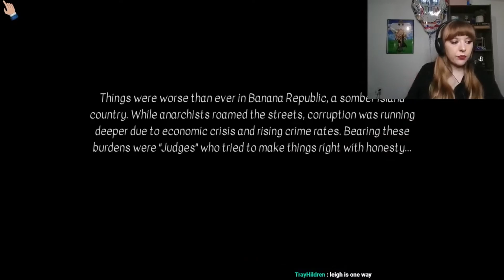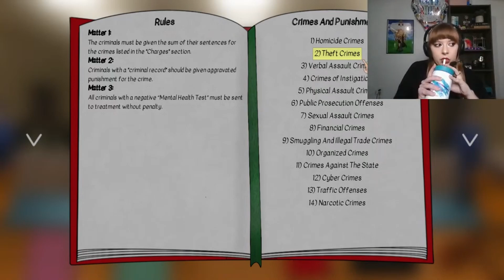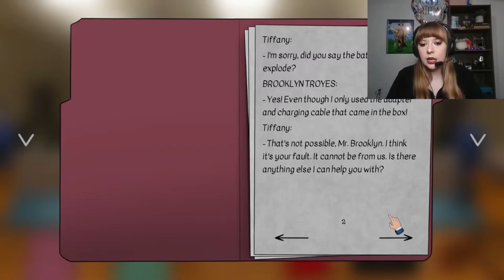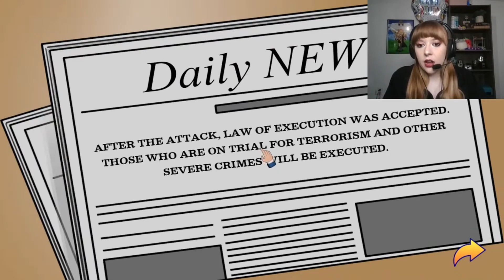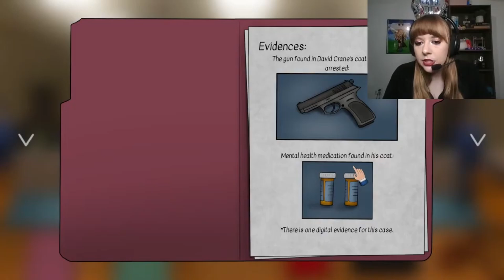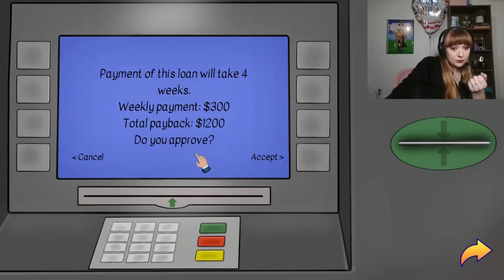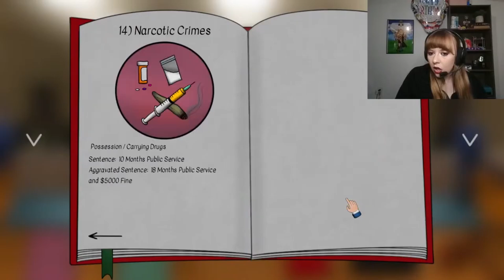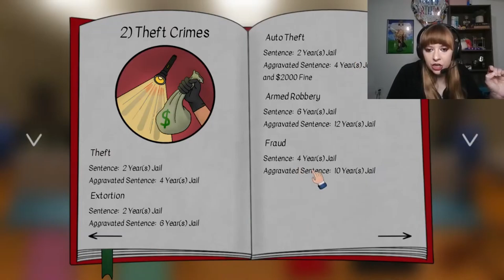JUDGE SIM (PART 2) LIVE: Posting Recorded Lives